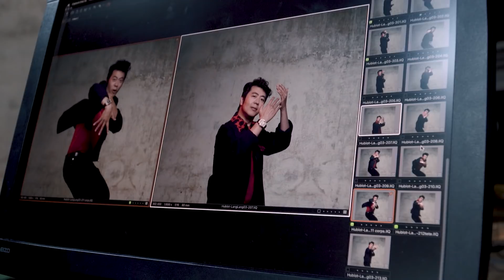HUBLOT - BEHIND THE SCENE LANG LANG SHOOTING